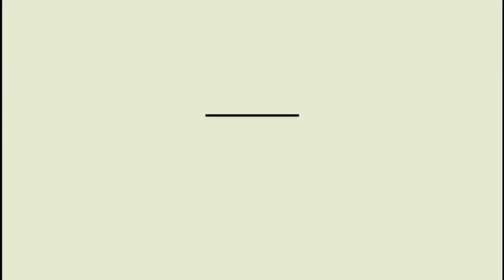boAt stone 1450 vs Wings center stage 1000 | Sound bar vs Bluetooth speaker 🔥🔥🔥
boat stone 1450
wings center stage 1000

2.BUDGET MIC
3.SELFIE RING LIGHT
4.AmazonBasics 60-Inch Lightweight Tripod with Bag
5.JOKIN Tripod for Camera Compatible with All Mobile
6. Camera
7. Lights
8. Extension Cord
9. PC Monitor
10. Wireless Keyboard + Mouse
11. Chair